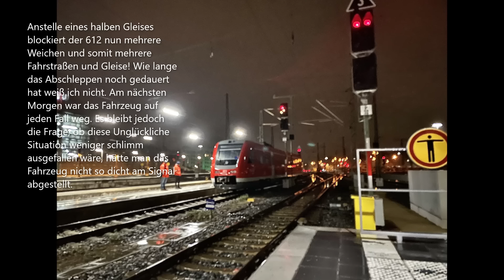Der missglückte Abschleppversuch des 612 559 durch 218 345-7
Am 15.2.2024 blieb der Kemptener 612 559 im Augsburger HBF liegen. Auf Grund eines nicht mehr fahrfähigen Drehgestells musste das Fahrzeug zum Abschleppen geteilt werden. Mit einem Hilfsdrehgestell provisorisch aufgebockt, sollte es dann am Abend des Folgetags losgehen. Allerdings kam die Fuhre, geschoben von 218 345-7 nicht weit und machte das Chaos nur och schlimmer! Viel Spaß beim Kopfschütteln. :D